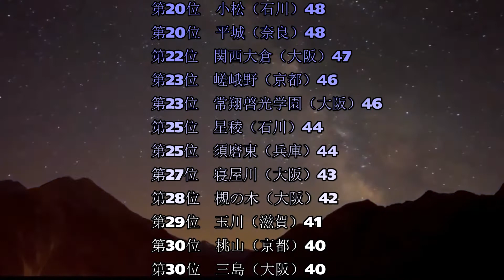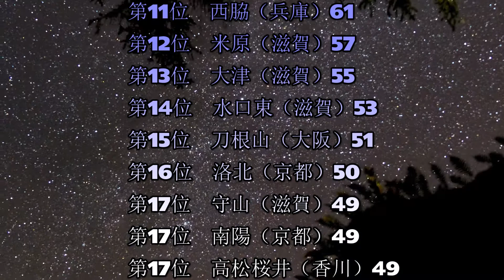京都産業大学（京産大）高校別合格者数ランキング2021【ゆっくり読み上げ】（※前期終了時点）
竹取飛翔　～ Lunatic Princess [東方アレンジ][ピアノトランス]
作者名：Mirror of ES  様